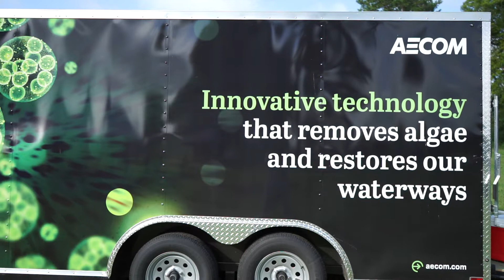Harvesting and processing algae for sustainable fertilizer in Havana, Florida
Unveiled at May Nursery in Havana, Florida, our groundbreaking Algae Harvesting Hydronucleation Flotation Technology (HFT) showed how converting harmful algae into a sustainable biofertilizer not only creates a viable alternative to commercial fertilizers, but also makes our local waters cleaner.

Learn more about the harmful algal bloom crisis and how to solve it